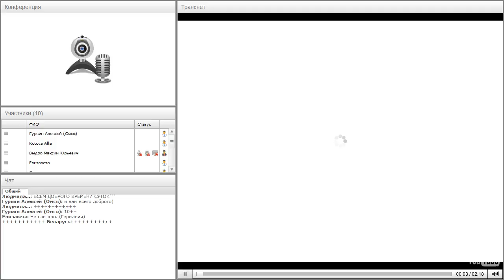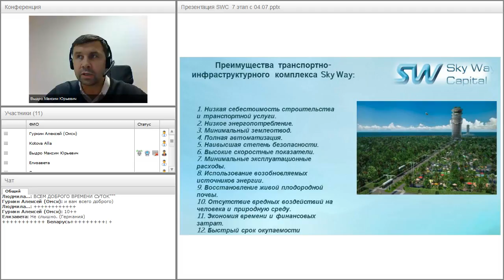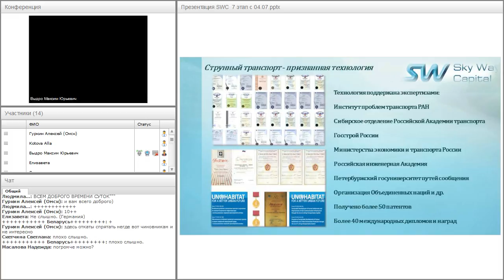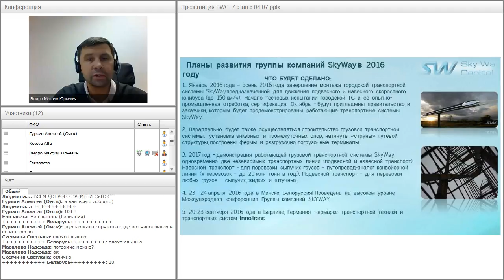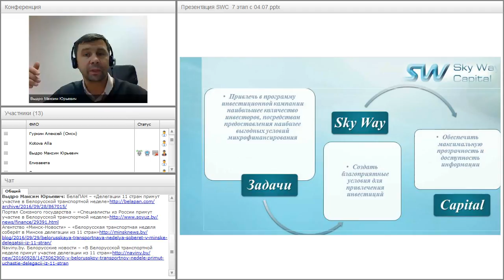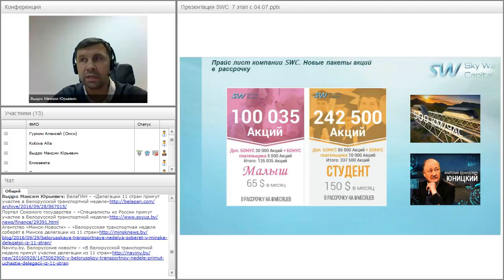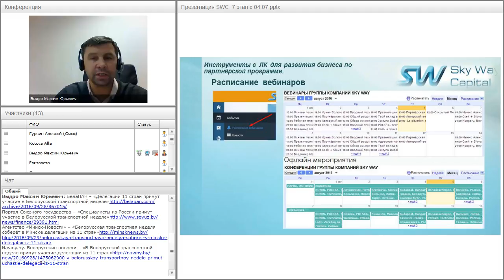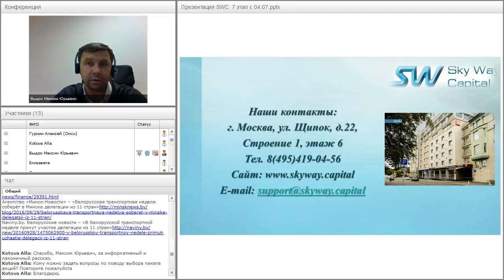Вебинар от 29.09.2016. Презентация компании SkyWay Capital.